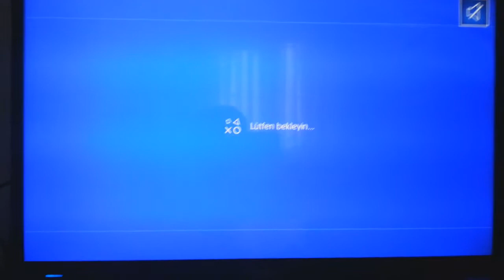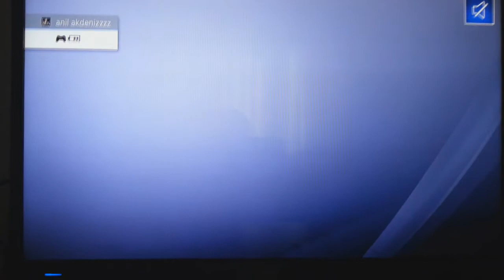Fifa 17 FUT DRAFT KAZANMA HİLESİ!!!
Bu videoda fut draft kazanma hilesini göstermek istedim umarım beğenmişsinizdir.